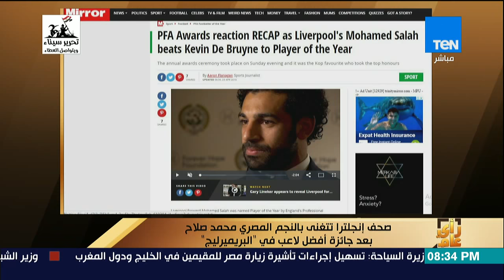رأي عام - جولة إخبارية في أخبار مصر - فقرة كاملة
جزء من حلقة اليوم الأثنين 23 أبريل من برنامج رأي_عام وفيها يستعرض أخر الاخبار على الساحة المصرية والعربية والعالمية وفيها حوار في السياسة والاقتصاد مع الدكتور هاني سري الدين سكرتير عام حزب الوفد.